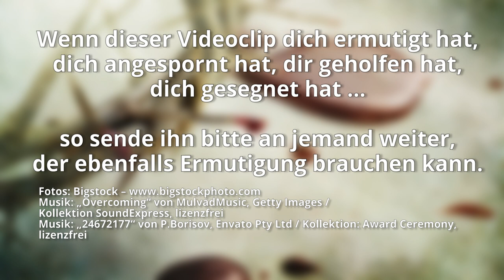Das Blut Jesu – Teil 1 – Die kostbarste Substanz im Universum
Es gibt etwas, das ist die kostbarste Substanz im gesamten Universum. Nichts ist wertvoller, bedeutender und für jeden von uns wichtiger. Es ist einzigartig – das Blut Jesu, gegeben für jeden Menschen, der Ihn – Jesus Christus – als seinen persönlichen Erlöser und Retter im Glauben annimmt. Wer dieses Blut für sich in Anspruch nimmt, hat alles, wer es ablehnt, wird in alle Ewigkeit nichts haben.

Christen in aller Welt denken heute in besonderer Weise daran, dass Jesus Sein Blut für uns vergossen hat. Sigrid betrachtet mit dir einige bemerkenswerte Aspekte des Blutes Jesu.

Denn ihr wisst, dass ihr nicht mit vergänglichen Dingen, mit Silber oder Gold, erlöst worden seid von eurem eitlen, von den Vätern überlieferten Wandel, sondern mit dem kostbaren Blut Christi als eines Lammes ohne Fehler und ohne Flecken.
1.Petrus 1,18-19

Sonderaktion

Die 7 Feste der Bibel und ihr Geheimnis - 7er-Buch-Set